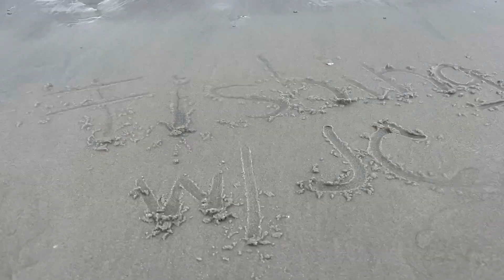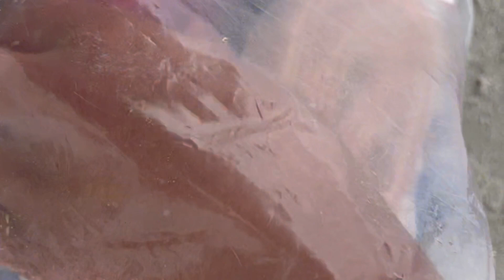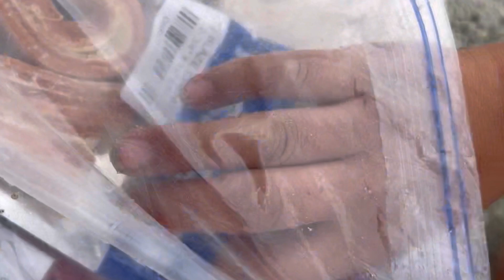Baby Blacktip Shark and Whiting Caught at Hunting Island State Park: Mother’s Day Weekend!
Turned out to be a great place to fish!